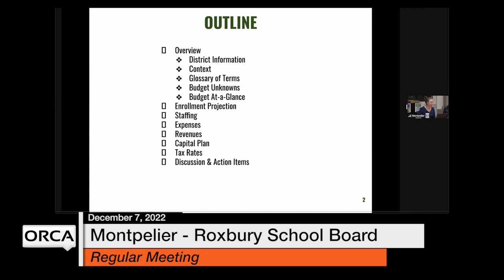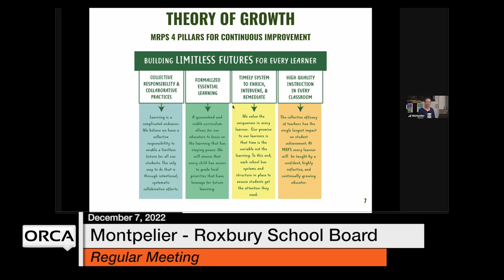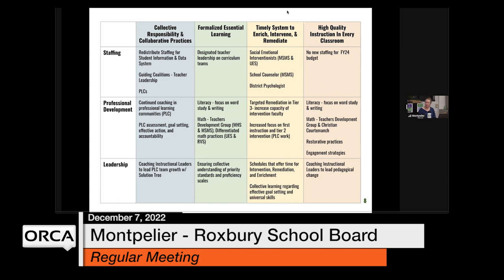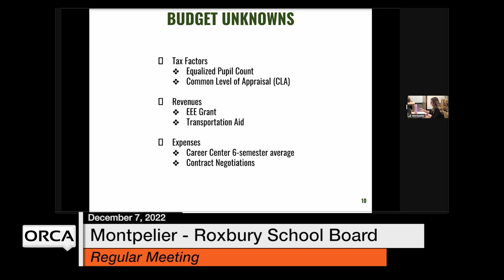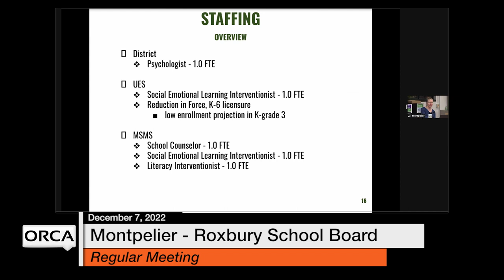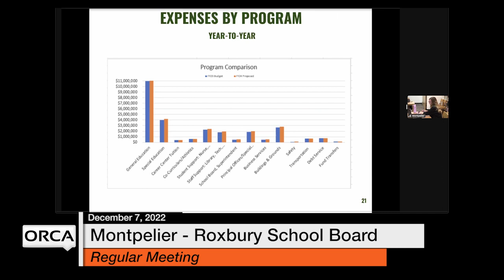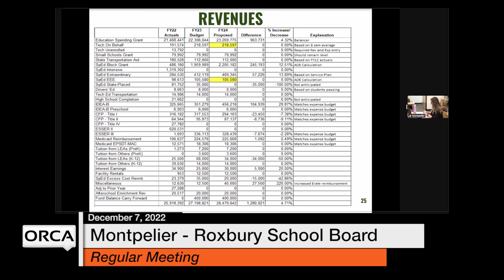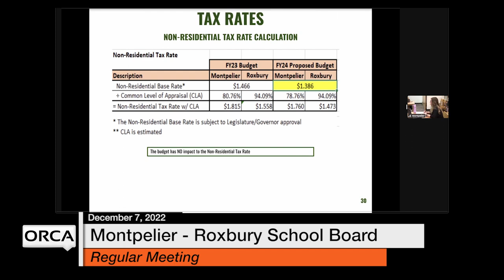Montpelier-Roxbury School Board - December 7, 2022 [MRSB]